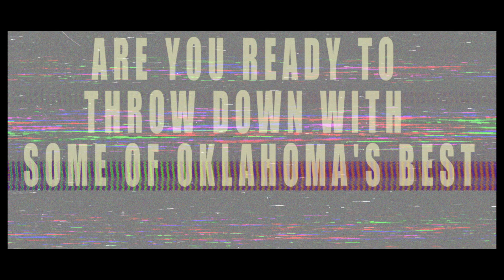Route 66 Tilt Championship 2024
Don't miss out on our 3rd annual Route 66 Tilt Championship!!  This year it will be held on July 31st - August 4th.

REGISTRATION OPENS MAY 1ST, 2024

For the full list of event details be sure

We are located inside Magoo's Sports Bar & Billiards at 5002 S. Memorial Drive in Tulsa, OK. Hangar Pinball has grown to over 30+ pinball machines.